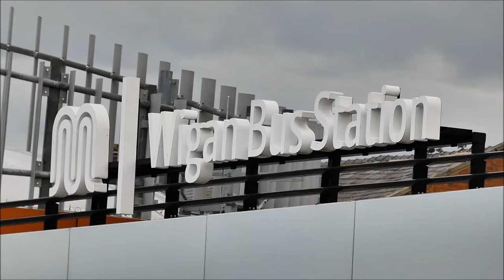(FHD) Buses In Wigan 'Part 1' 10/09/2022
At the exit of the Bus Station.